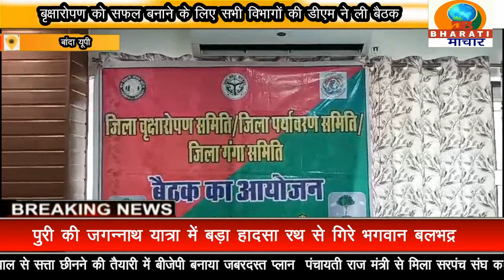बांदा यूपी:बृक्षारोपण को सफल बनाने के लिए सभी विभागों की डीएम ने ली बैठक।